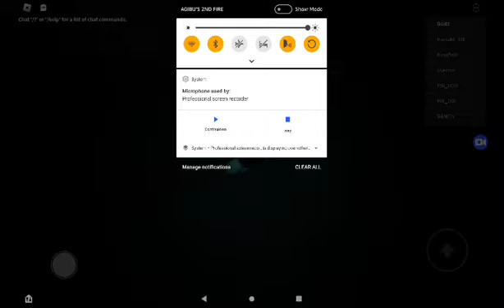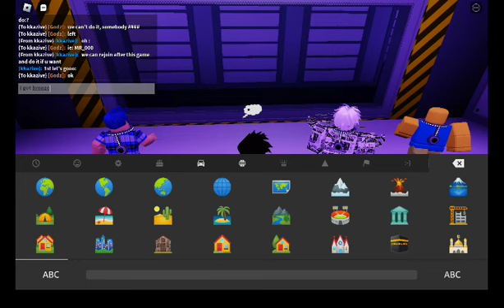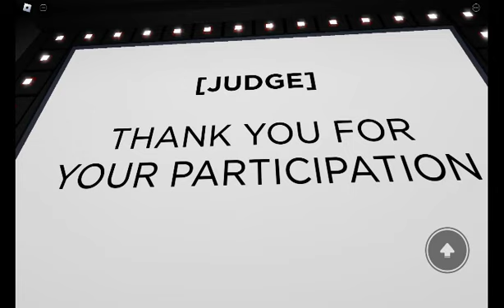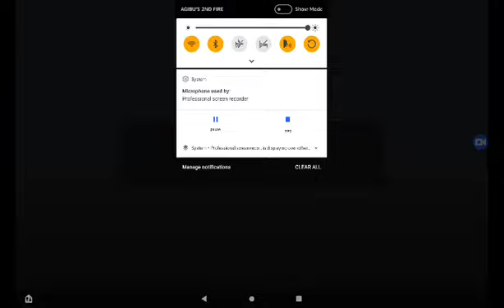The trials phase 1 gameplay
ignore my voice lol